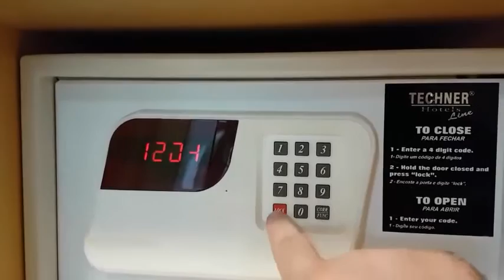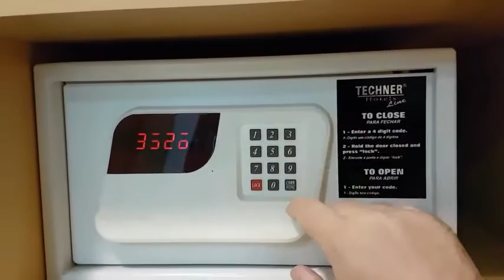SEGREDO DE COFRE DE HOTEL É FÁCIL DE SER BURLADO.COM 7 NÚMEROS 0 • QUE PERIGO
Vídeo de Jingle, Spot, Audiovisual